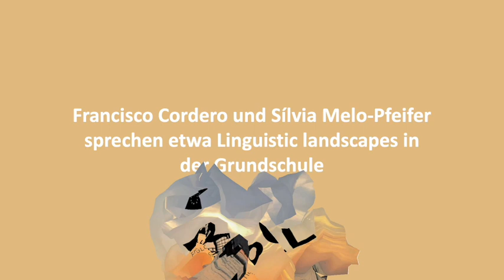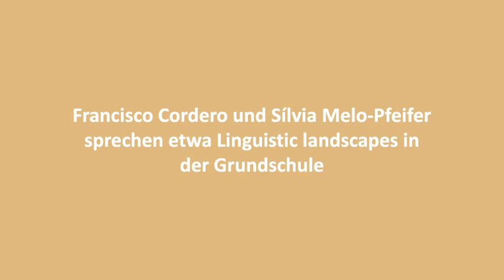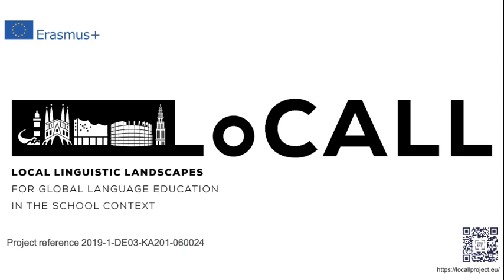EP9 - Linguistic landscapes in der Grundschule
Francisco Cordero und Sílvia Melo-Pfeifer sprechen etwa Linguistic Landscapes in der Grundschule.
Das Transkript dieses Interviews wird in Kürze verfügbar sein. Bitte besuchen Sie die offizielle LoCALL-Website für update

Francisco Cordero and Sílvia Melo-Pfeifer speak about linguistic landscapes in primary school.
The transcript of this interview will be available soon. Please check LoCALL official website for updates